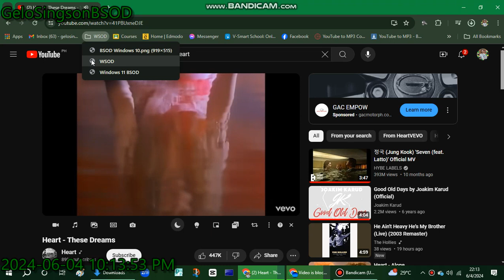These Dreams has WSOD (Chrome)